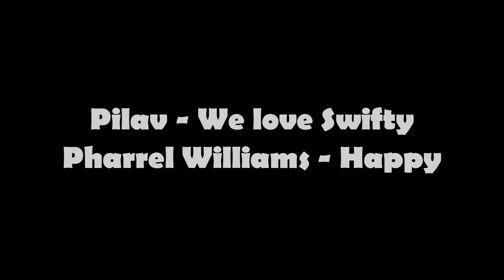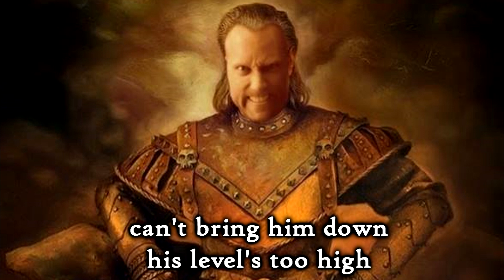Pilav - We Love Swifty (Pharrell Williams - Happy Parody)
My third music parody.This time Pharrell Williams - Happy parody! I dedicate this one to the greatest WoW youtuber Swifty! Hope you will enjoy this one! :D